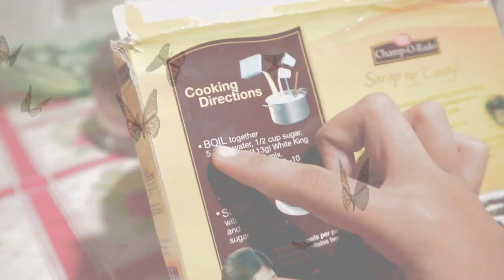Wash your hands bago kumain kids.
We decided to cook champorado as a snack with my siblings. Before we dug in, we made sure to wash our hands thoroughly, prioritizing our health and hygiene. Together, we savored the warm and comforting champorado, creating not only a delicious treat but also cherished memories with my beloved family.